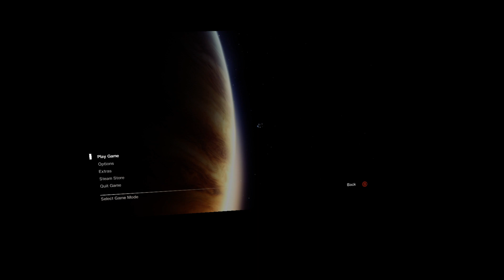ALIEN:ISOLATION VR - CREW EXPENDABLE DLC - MOTHERVR MOD- DALLAS - HD TEST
Testing the compression of a straight to YouTube Upload.

The Black levels were brutal in the first upload.